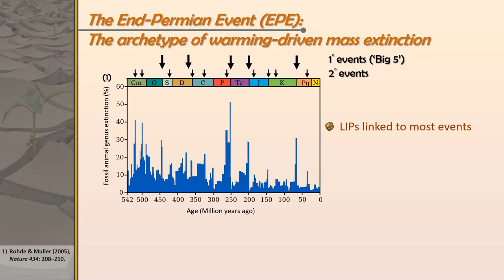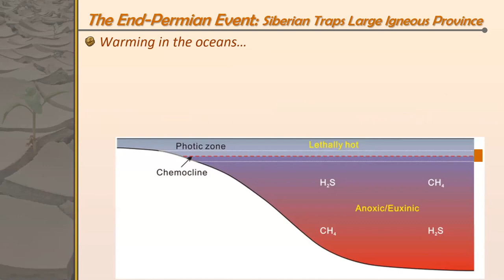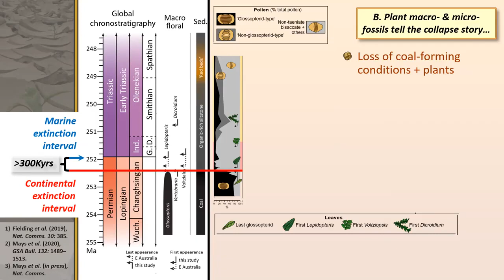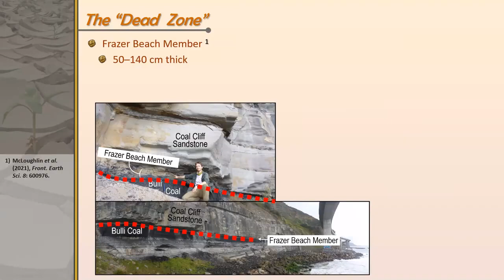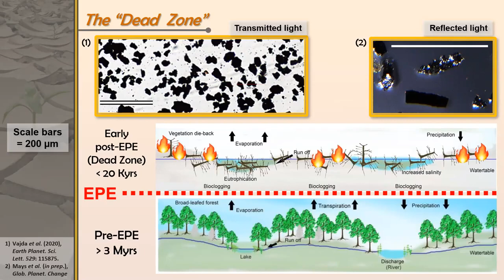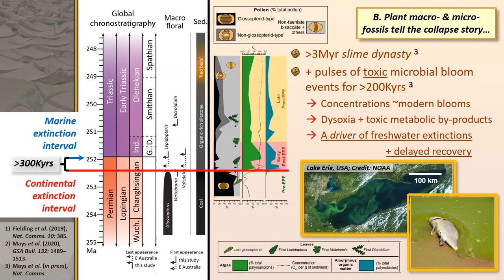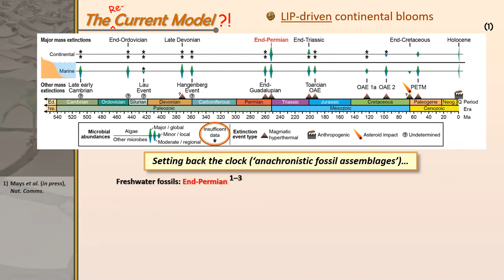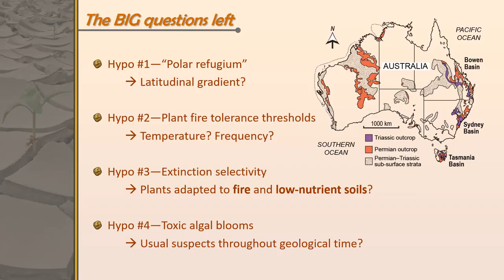GSA SA Division Talk - Chris Mays presents 'The end Permian mass extinction A song of slime & fire'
Abstract
Most mass extinction events have been linked to rapid warming, driven by massive injections of greenhouse gas from magmatic sources. The most devastating extinction event in Earth history, the end-Permian event (EPE; c. 252.2 Ma), was no exception, and provides the end-member for our emerging model of warming-driven mass extinction. Oceanic fossil records of the EPE indicate several warming-related extinction drivers that are becoming increasingly common today (e.g., acidification, algal blooms). However, the intermediate causes between warming and continental (land and freshwater) mass extinction have remained poorly understood. Our recent findings from the stratigraphic successions of the Sydney Basin indicate that rapid climate warming led to an increased frequency of wildfires, which in turn, was the likely catalyst for a cascade of biodiversity loss across the Gondwanan supercontinent. Wildfires cause widespread forest habitat destruction, and this deforestation leads to soil loss and enhanced nutrient into freshwater bodies, promoting toxic algal blooms. Our fossil, sedimentary and geochemical data reveal extreme bloom events following EPE forest ecosystem collapse. Microbial communities proliferated in lowland fresh and brackish waterbodies, with algal concentrations typical of modern blooms. These initiated before any trace of post-extinction recovery vegetation but recurred episodically for over 100 kyrs. During the following 3 Myrs, algae and bacteria thrived within short-lived, poorly-oxygenated, and likely toxic lakes and rivers, inhibiting the recovery of freshwater ecosystems for hundreds of millennia. Given that the present rate of warming is likely faster now than during the EPE, such mass extinctions of the past provide timely lessons about the chain of causation between global climate change and biodiversity loss.

Biography:
Dr Chris Mays’ research interests have focused on the past environments and floral ecosystems of the south polar and sub-polar regions during past greenhouse intervals. Chris received his B.Sc. (Hons) in 2008 from the University of Melbourne, Australia, and his Ph.D. in 2012 from Monash University, Australia.

From 2012–2017, Chris was Lecturer and Postdoctoral Researcher at Monash University’s School of Earth, Atmosphere & Environment. His research focused on the sedimentary successions and plant fossils of New Zealand (the Chatham Islands and South Island), Australia (Victoria and Tasmania), and the Antarctic Peninsula. In order to document the fossils from a series of previously unknown localities, he has developed and employed a range of emerging imaging and 3-D ‘virtual palaeontology’ techniques, such as neutron tomography and synchrotron X-ray tomography. In 2016, he was awarded the inaugural Mary Wade Prize by the Australasian Palaeontologists for the publication of his monograph on the mid-Cretaceous plant fossils of the Chatham Islands. Last year, he published his first popular book, which highlights his ongoing palaeontological work in New Zealand.

Since 2017, he has undertaken a Postdoctoral Fellowship at Naturhistoriska riksmuseet (the Swedish Museum of Natural History, Stockholm, Sweden). This project focuses on the extinction and recovery trends of flora during the end-Permian mass extinction, the most severe extinction event in Earth history. In 2020, he was awarded the Dorothy Hill Award by the Australasian Palaeontologists for his foundational work on the end-Permian fossil floral record of the Sydney Basin, Australia. He is also Associate Editor for Alcheringa: An Australasian Journal of Palaeontology.